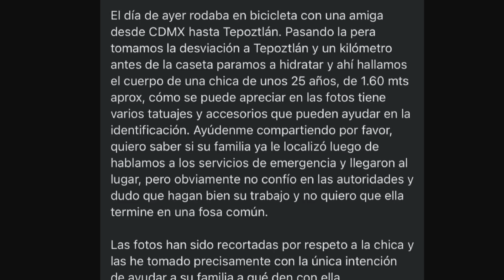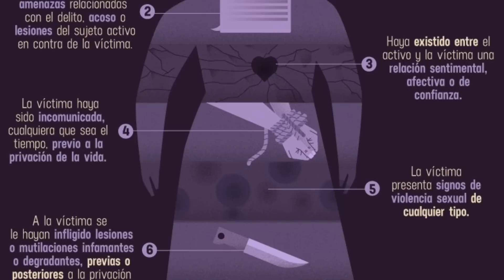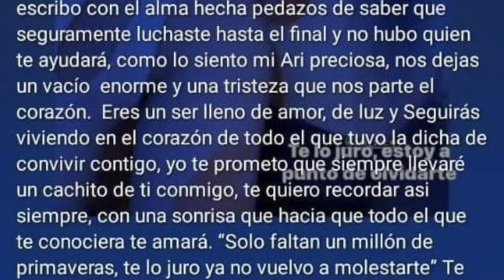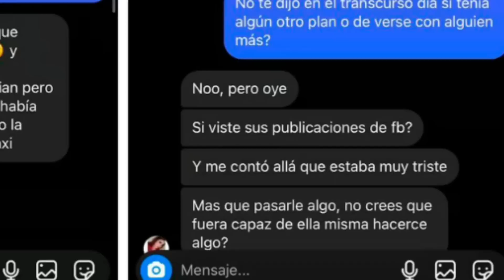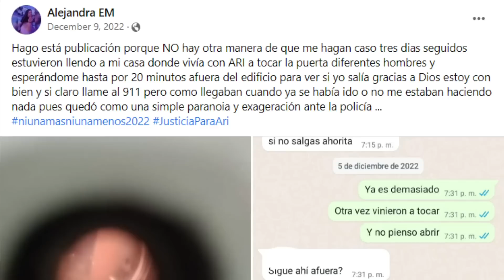Su amigo la dejó bajo un puente | CASO ARIADNA FERNANDA | ARTE + CRIMEN + MISTERIO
¡Hola!  Ariadna quería seguir sus sueños pero Rautel se los quitó. Hasta ahora, este caso sigue sin recibir justicia.